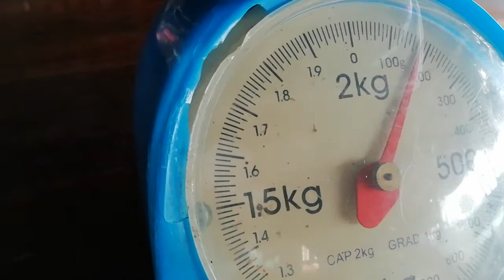แม่กุ้งอบเนย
มาเที่ยวเขาชันต้องกินกุ้ง แม่กุ้งอบเนยอร่อยมาก 1 ก.ก.เพียงแค่ 850.- แต่ถ้ามาคนเดียวหรือมาเป็นคู่สั่งครึ่งกิโลหรือสั่งกุ้ง 3 - 4 ตัว ทางรีสอร์ทก็มีบริการแบ่งขายเพียงขีดละ 90.-บาท เท่านั้นเองครับ สอบถามเพิ่มเติมได้ที่โทร. 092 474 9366 และ 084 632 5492 เขาชันรีสอร์ท อ.ปากพะยูน จ.พัทลุง